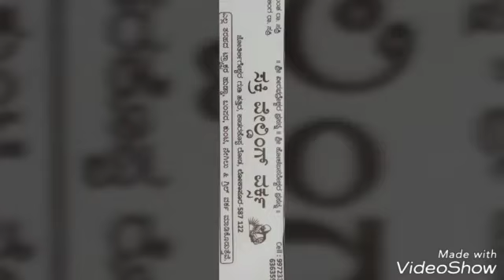SAKRI WELDING WORKS KADARKOPPA ROAD LOKAPUR 587122 Tq:- mudhol 6363596152 9972331504